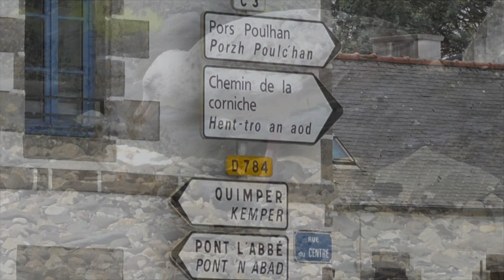TRYO - Balade en Bretagne, Pont-Aven, Quiberon, BZH, Trez Rouz, La Torche, Camaret, Atlantique Ocean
Balade en Bretagne last two years